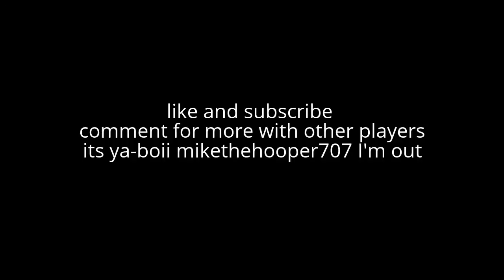6'10 LOCKDOWN DEFENDER MONTAGE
Little Mixtape with my lockdown
add me on psn- mikeda2kgoat